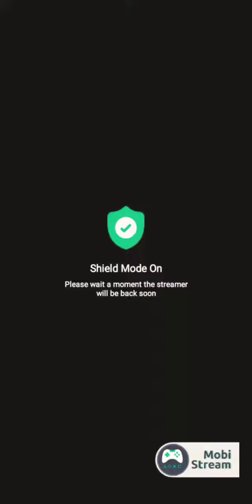entro a la serie ayudaland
canal es oso 107